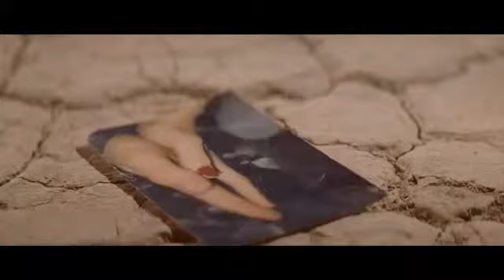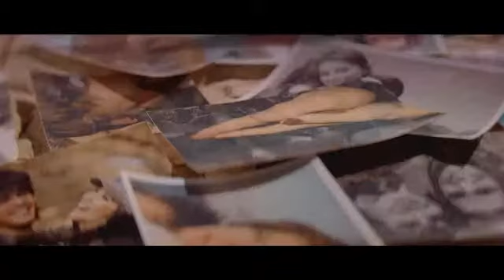Selena Gomez & The Scene Un Año Sin Lluvia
Video de Sel Gomez